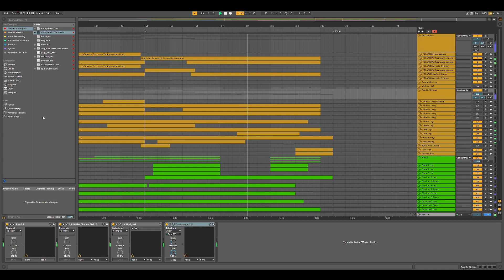ARO First Violins plays "Romantic Flight"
Here's my mockup of "Romantic Flight" from How To Train Your Dragon, using Spitfire Audio's new flagship string library "Abbey Road Orchestra - First Violins". Please note: I did apply processing to this library for this mockup (mostly EQ and reverb) and the solo violin at the start is not part of ARO First Violins. Also please ignore how bad the F6 sounds - it wasn't recorded for the library, so I had to fake it using the tuning knob in the player.

As always I'm happy to read your questions, feedback and sugestions in the comments!